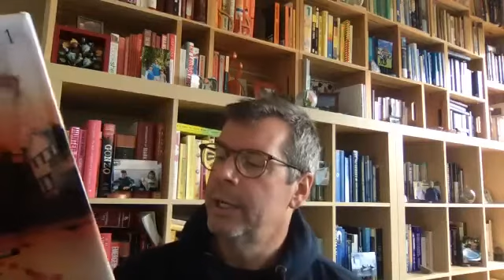Dr. Preston online meeting w students 25 mar 2020